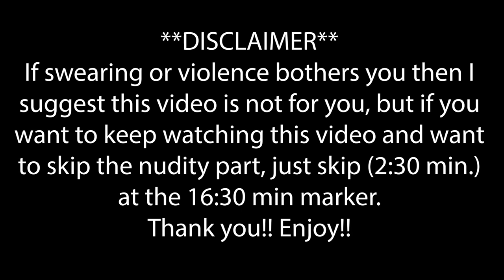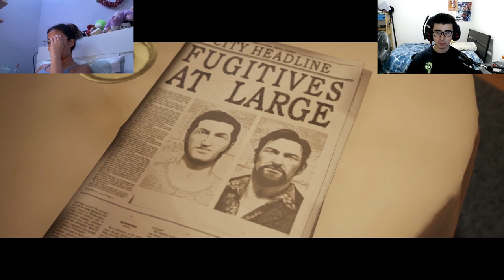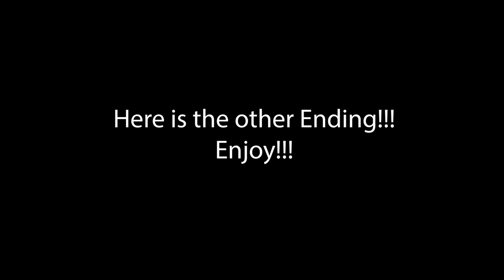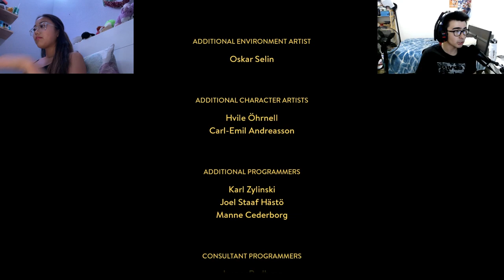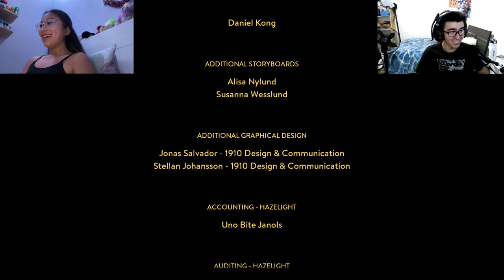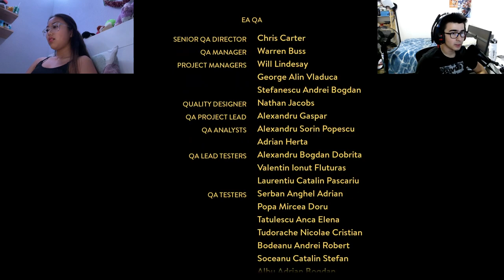CAN WE ESCAPE?!?! A Way Out *Finished Play Through*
My friend and I play A Way Out from beginning to the very end.

Edited by: Kelly Choi